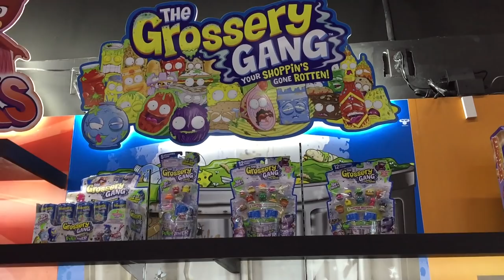Nuevo Grossery Gang Temporada 3 ★ juegos juguetes y coleccionables ★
Desde el show room de Bandai Mexico nos platican de la temporada 3 de Grossery Gang  (basuritos)